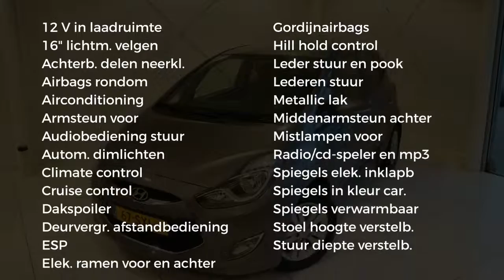Hyundai ix20 i-Vision 125pk | 2012 | 71.000KM